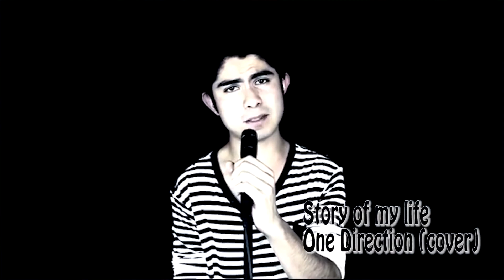Entrevista con el cantante Alex Anguiano.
El cantante mexicano se encuentra promocionando su más reciente sencillo titulado "Ven" ,no se pierdan la entrevista que  realizó nuestro compañero Roy Pereda.